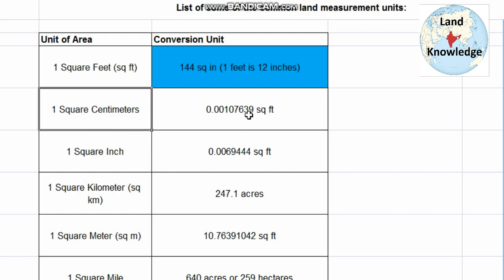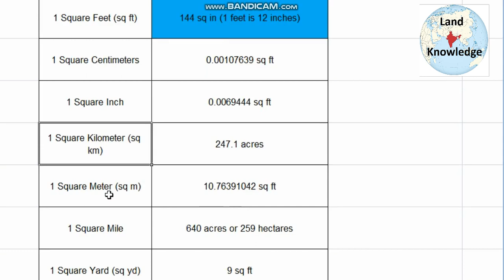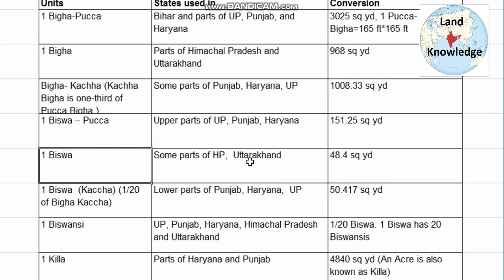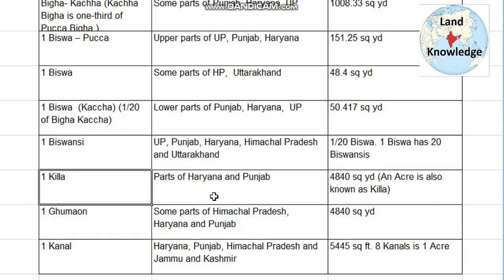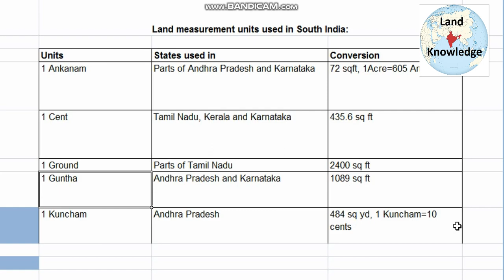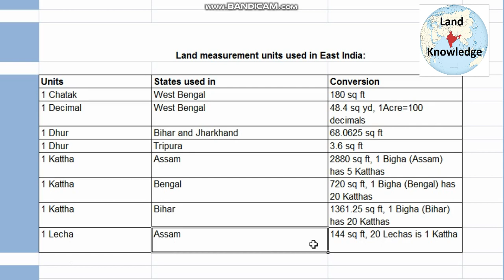Measurement of Land in Kanal Marla, Bigha Biswa, Killa, Acre, Hectare Plot Area Measurement Part 1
Measurement of Land or Plot in Acre, Hectare and Killa

How to convert Acre, Hectare, Bigha, Marla, Murabba, Gunta Measurement

How to Acre to Square feet and Square Yard

How to convert killa to square feet and square yard..

How to Concrete Acre to Square Meter